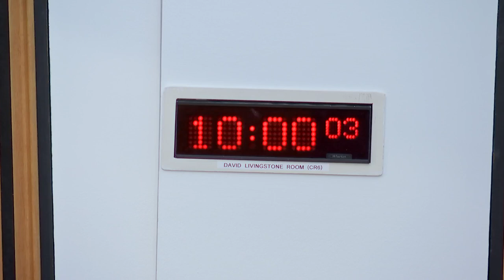Criminal Justice Committee - 8 February 2023